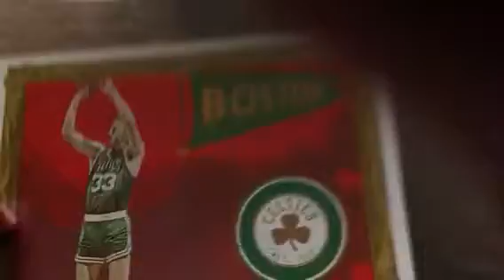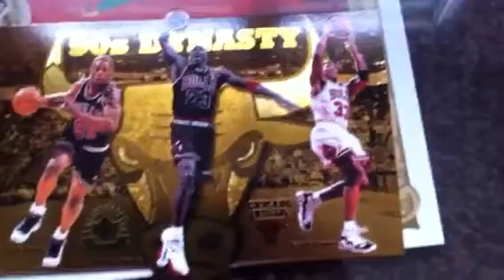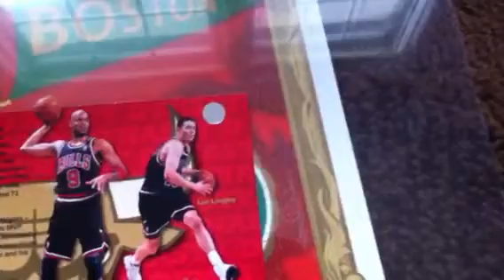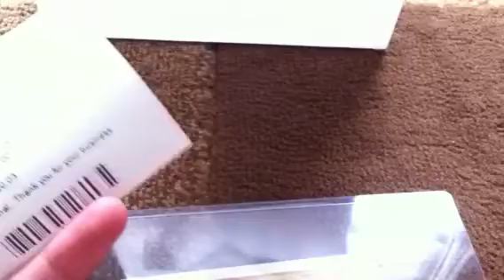MOA-Field of Dreams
Just came back from Minneapolis a couple days ago and wanted to show what I got from Field of Dreams.